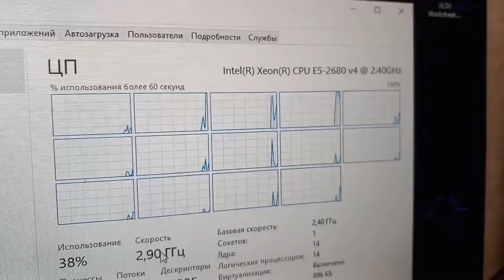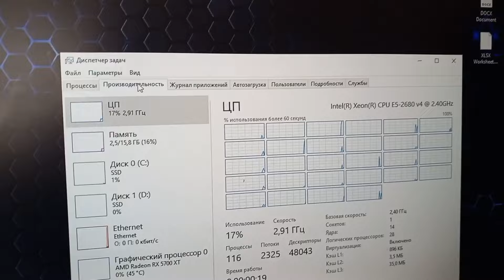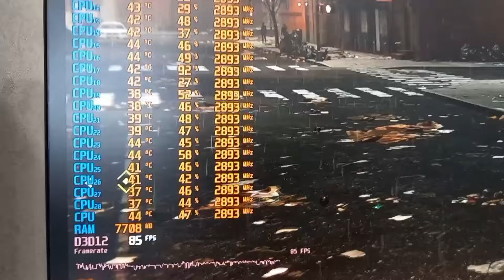Xeon 2680v4 huananzhi qd4 Как отключить гипертрейдинг Hyper-threading